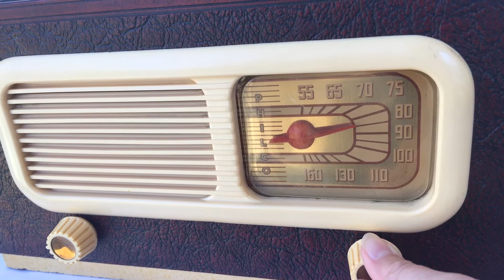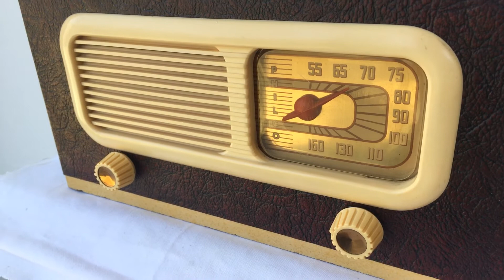Oxblood Leather Grained Covered Vintage 1947 Philco Transitone 47-204 Vacuum Tube AM Radio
Category: radio
Cabinet construction: wood Naugahyde covered
Period: 1940s
Country of manufacture: USA
Electronics: Mounted circuit board or chassis. Vacuum tube circuit.